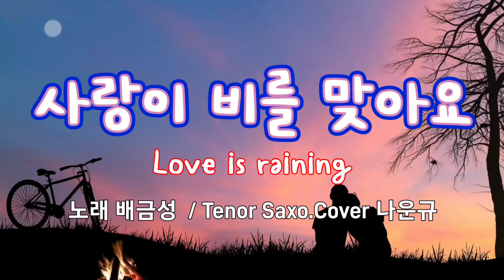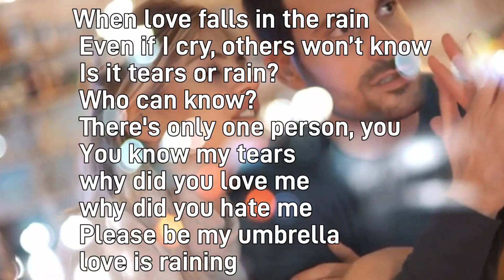사랑이 비를 맞아요(Love is raining) 배금성(Singer Bae Geum-seong)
배금성가수의 사랑이 비를 맞아요를 테너색소폰으로 커버했어요.
군자 석성노 샘의 시스템에 문제가 생겨 도움요청이 있어서 갔는데 결국은 해결 못했어요.
카메라 소스가 작동되지 않는데, 아무래도 캡춰보드에 문제가 있는 듯해요.
노영현 프로가 원격으로 이리 저리 점검해 줬는데 결국 해결못하고 말았죠.
군자 동호회 화원들은 석성노샘의 forever with you 강의를 듣고 연습하고, 나중에 한 잔 하면서 스마트폰으로 연주곡들 촬영했는데...
왜 그렇게 떠드는지...떠든 사람 동호회 청소...ㅋ
수술 후 두 번째 테스트 연주예요.
잘 안되었지만 생톤으로 듣는 맛도 좋네요..
I covered Bae Geum-seong’s “Love in the Raining” with tenor saxophone.
There was a problem with the system of the gentleman Seokseongno Sam, so I went there to ask for help, but in the end, I couldn't solve it.
The camera source does not work, but it seems there is a problem with the capture board.  Professional Noh Young-hyun remotely checked the problem here and there, but in the end he couldn't solve it.
Members of Gun-ja Saxophone club practiced after listening to Seok Seong-no's 'Forever with you' lecture, and later had a drink and recorded the performance with their smartphones...
I wonder why they were so noisy...
Cleaning up the noisy people's club... haha
Second test after surgery It's a performance.
It didn't work out well, but it tastes good listening to it raw.